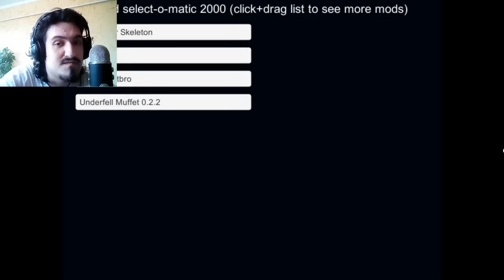Undertale - Save Goatbro | Невероятно сложно